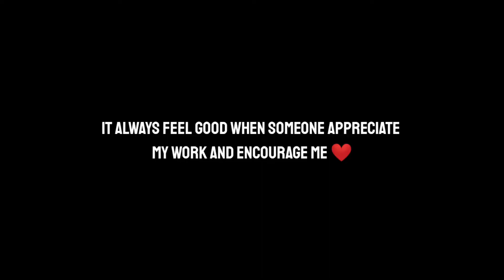My Sister lost her bicycle 🚲 🤐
I'm on
Googlepay - akashkumar477-2@okicici
phonepay - iamakrd@ybl
Bhim upi - iamakrd@upi

Account Details
Account holder - Akash kumar ramdas
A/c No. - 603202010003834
Ifsc - UBIN0560324